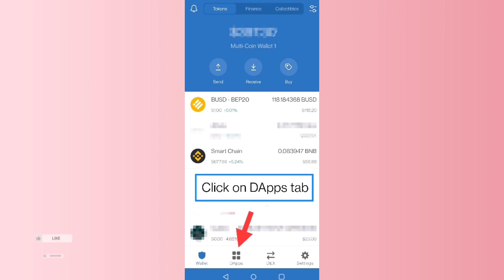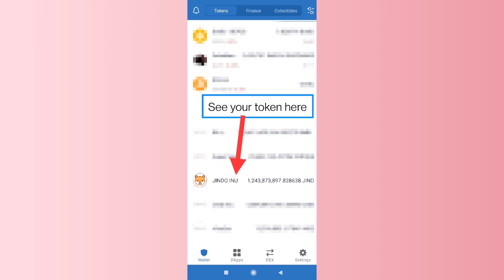JindoInu Coin||How to Buy JindoInu Token on Pancakeswap|| How to Buy JindoInu Coin from Trust Wallet